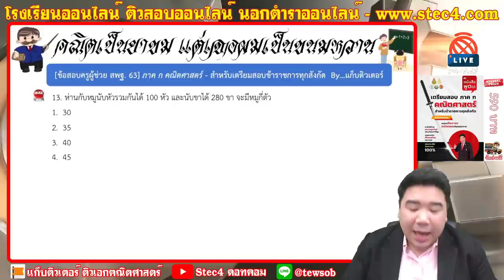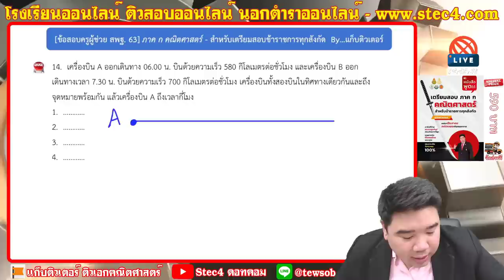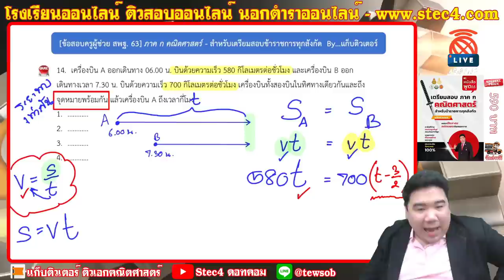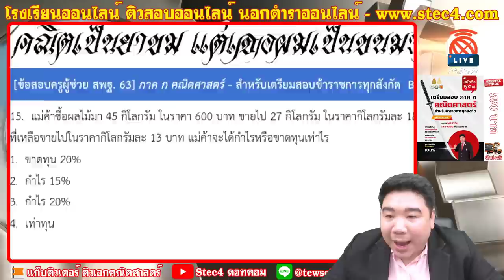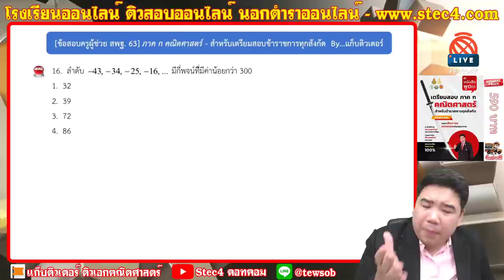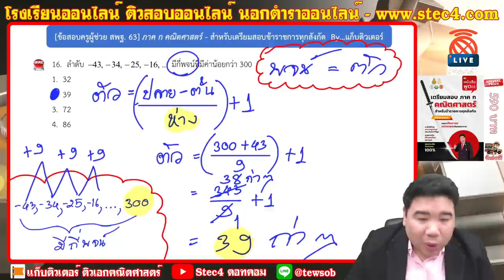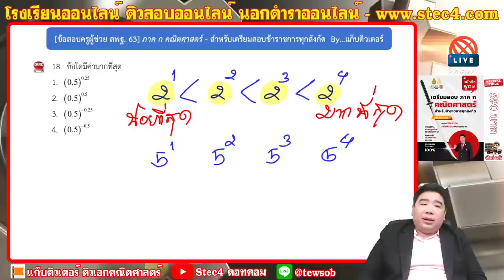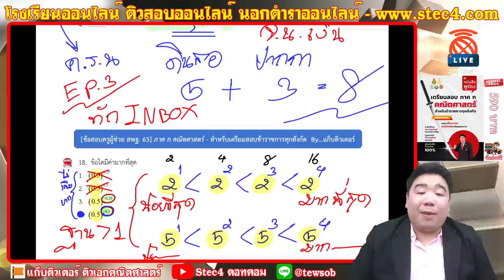[🔴เฉลยข้อสอบจริง ครูผู้ช่วย สพฐ.63] - ภาค ก คณิตศาสตร์ By แก็บติวเตอร์ [EP.3]